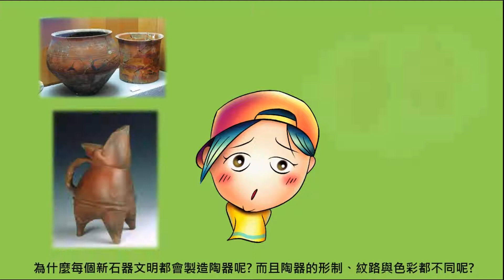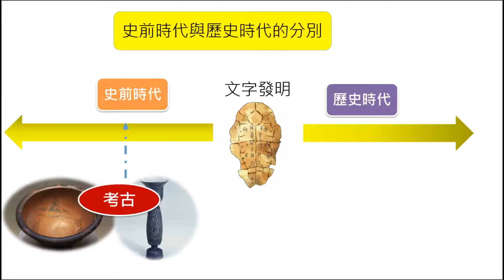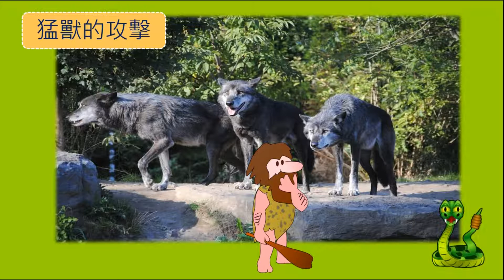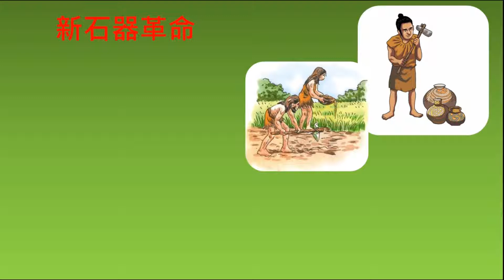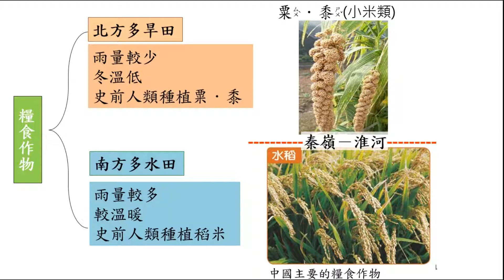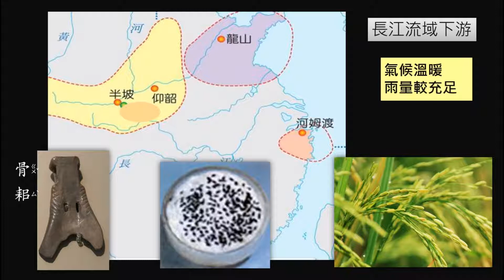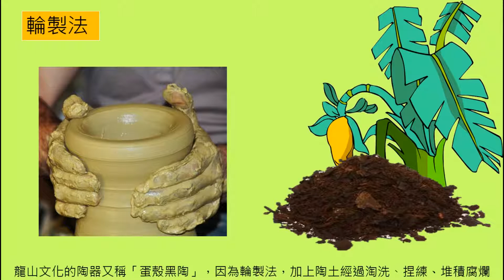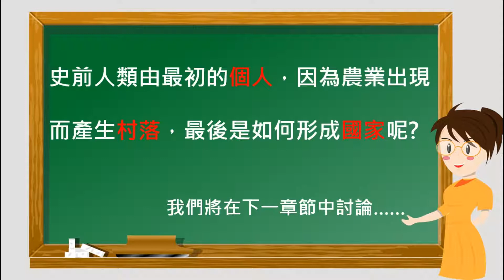國八歷史｜中國史前考古